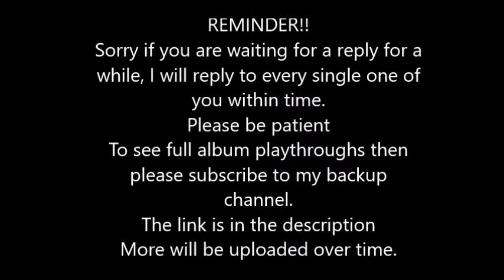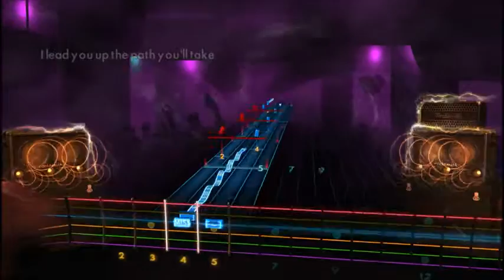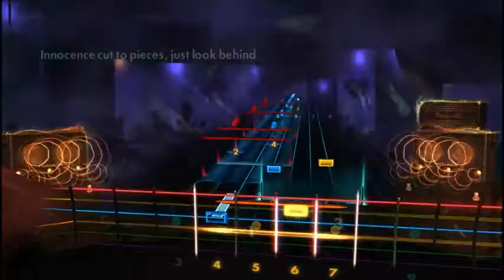Annihilator - The Fun Palace (Lead) Rocksmith 2014 CDLC